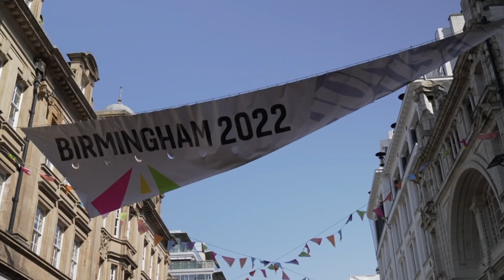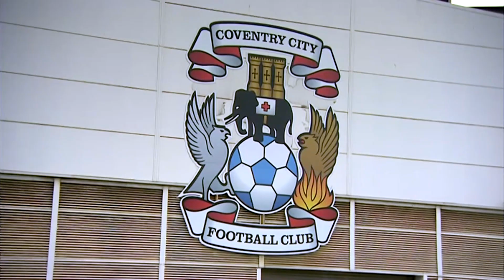Commonwealth Games 2022 (English Preview Report)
The next couple of days will see the city of Birmingham in England come under the spotlight as it gets ready to welcome thousands of athletes and sport fans from all over the world for the 2022 Commonwealth Games that kick starts on Thursday.

BBC’s South Asia Diaspora Reporter Gaggan Sabherwal has visited Birmingham to capture all the fun and excitement ahead of the games and to see how the city and its locals are gearing up to host one of the biggest sporting competitions on the planet!